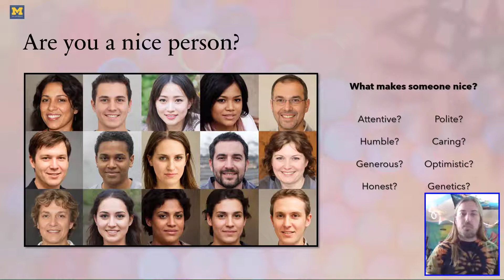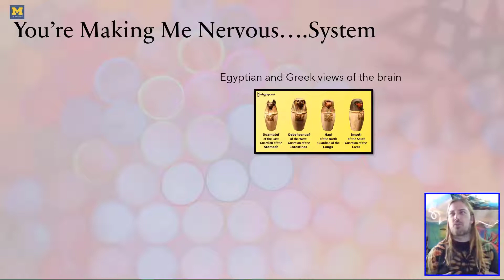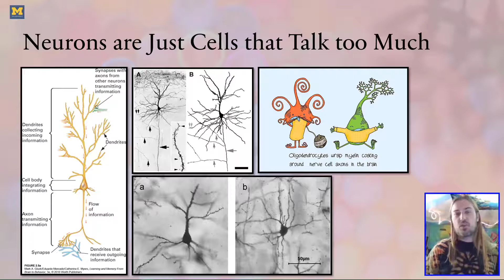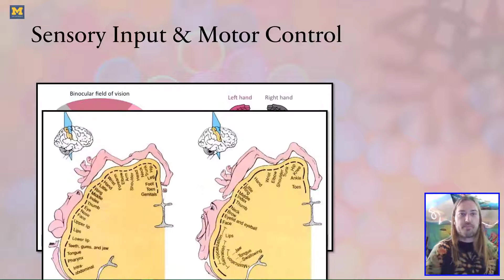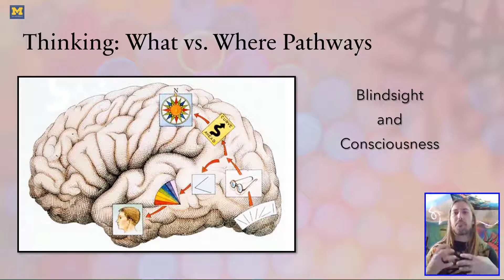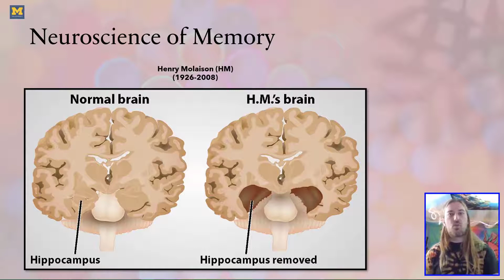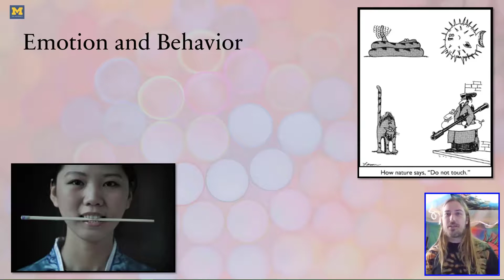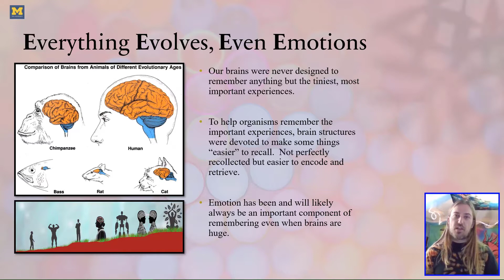Introduction to Brain and Behavior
In this video, Dr. Arlo Clark-Foos talks about a new class -- PSYC 260: Introduction to Brain and Behavior.